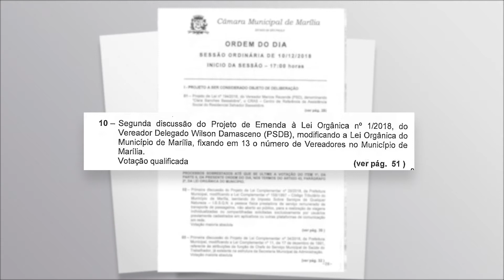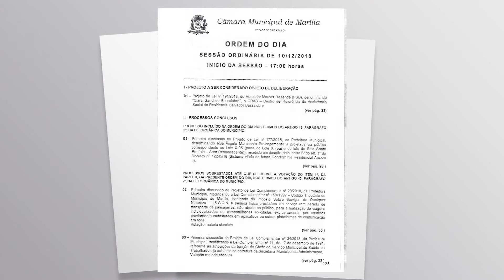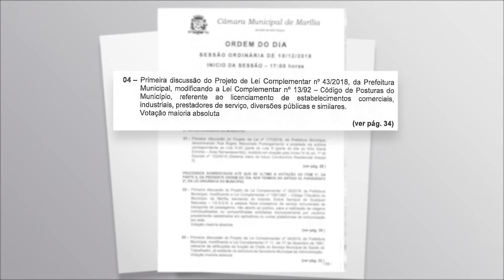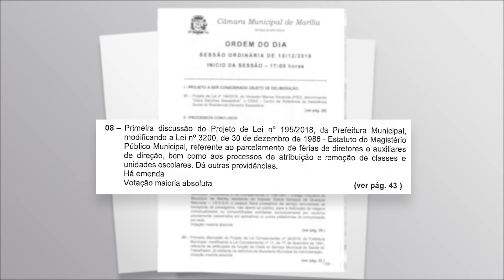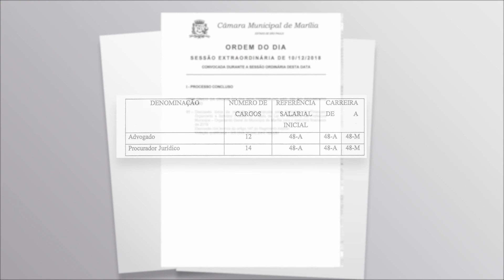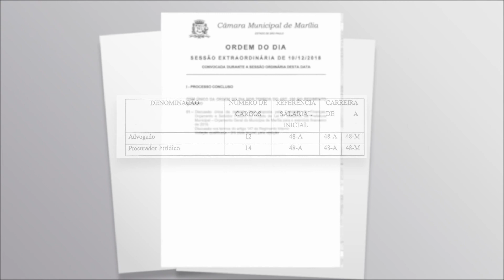CÂMARA APROVA REDUÇÃO DE 21 PARA 13 VEREADORES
O projeto que reduz de 21 para 13 vereadores, de autoria Delegado Wilson Damasceno, foi aprovado por 12 votos a favor e 1 contra. A última sessão dirigida pelo vereador Damasceno, após dois anos como presidente da Câmara,  teve onze projetos aprovados na ordinária e três em sessão extraordinária.